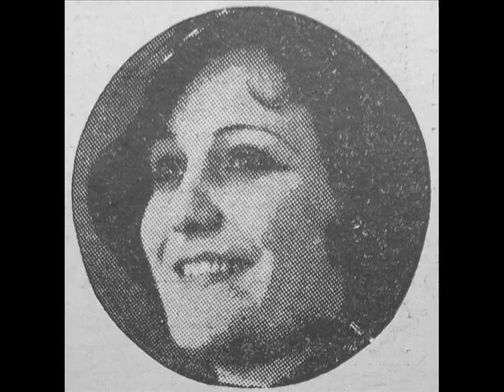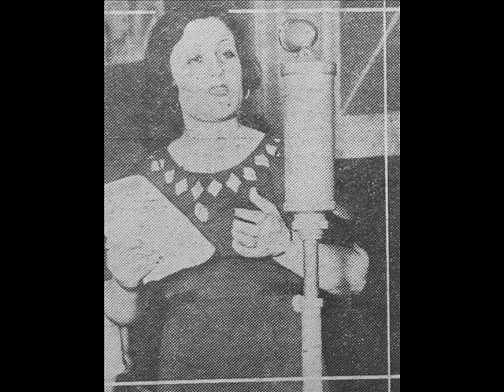Juanita Larrauri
Juanita Larrauri, cancionista de los años 30, interpreta el tango Castigo